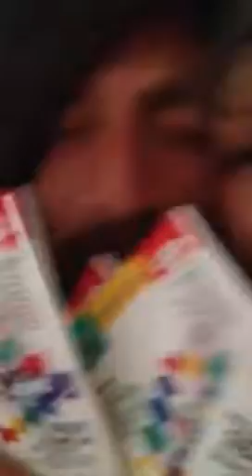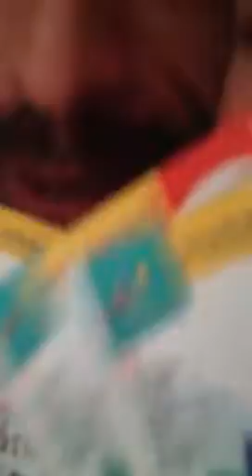Art Monkeys Artomatic Project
Artomatic opens tomorrow be there... If you dare!:)